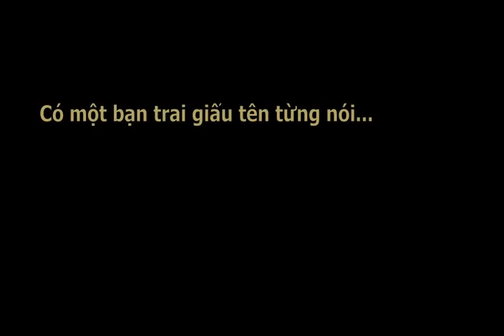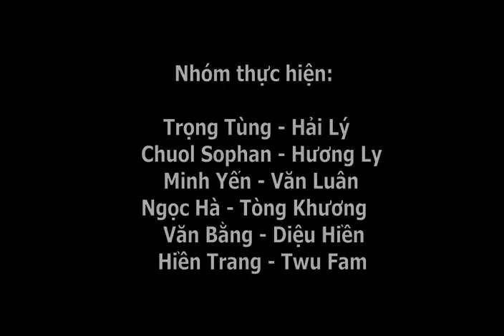HotGirl tuổi Teen 9X Bán thuốc tây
Cao Đẳng Dược Hà Nội Tuyển Sinh Xét Tuyển,Cao Đẳng Dược Hà Nội Tuyển Sinh Xét Tuyển,Khoa Cao Đẳng Y Dược Hà Nội.